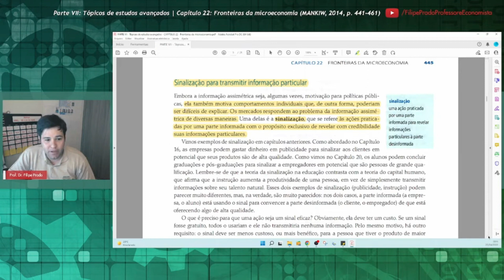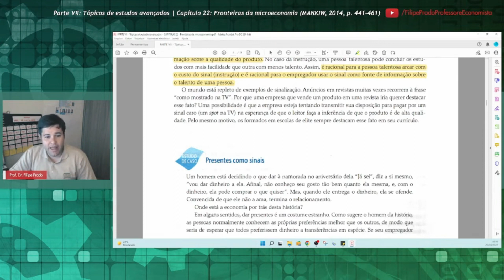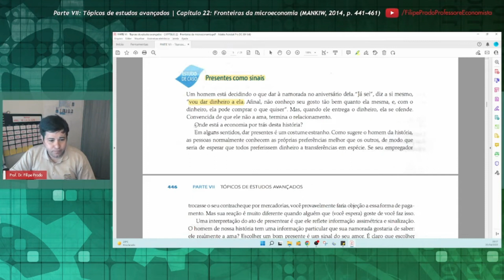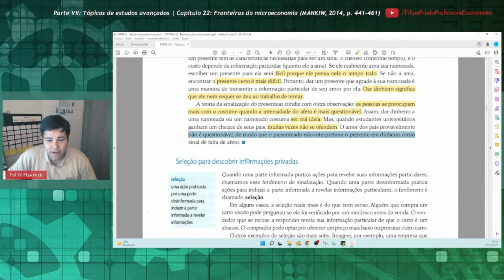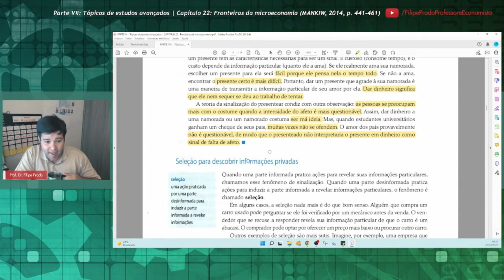Sinalização para transmitir informação particular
Corte baseado no Capítulo 22, "Fronteiras da microeconomia", do livro de N. Gregory Mankiw (Harvard University), intitulado "Introdução à Economia" (tradução da 6ª edição norte-americana, 2014).